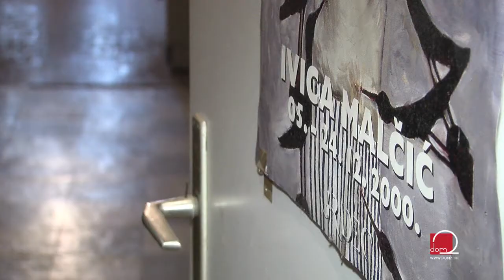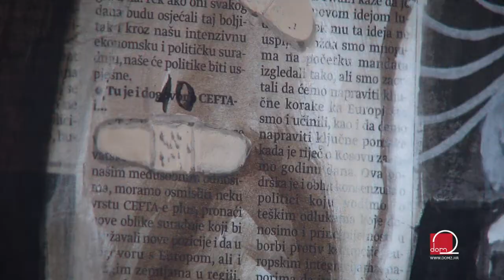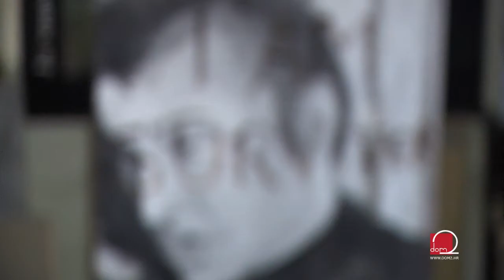Ivica Malčić - slikar na neodređeno vrijeme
U našem umjetničkom kutku, predstavljamo akademskog slikara Ivicu Malčića, koji u svojim djelima na slikovit način progovara o poziciji umjetnika u društvu i svijetu.